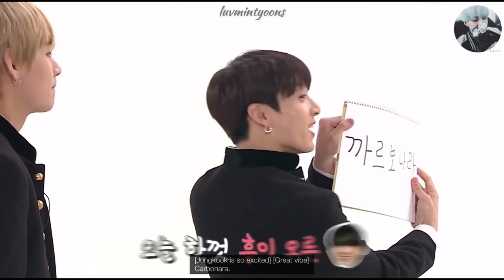[ENG SUB] Run BTS! Ep. 41 ‘Shouting in Silence Game’ clip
Run BTS!